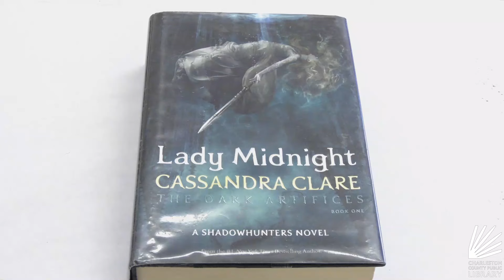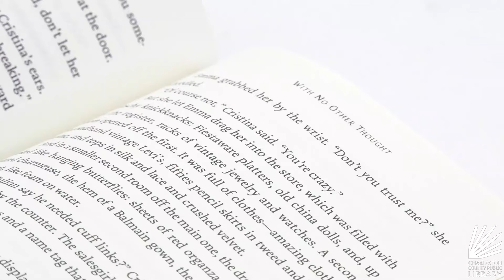Friday Favorite: Teen, Lulynn Dancer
The Teen Takeover of Friday Favorite continues! This week, a 17-year-old patron chose a page-turner by Cassandra Clare filled with drama, danger, and forbidden love.